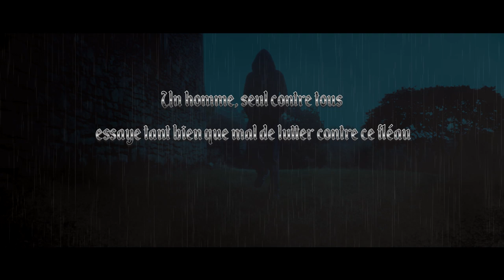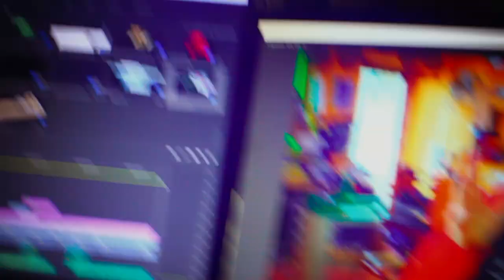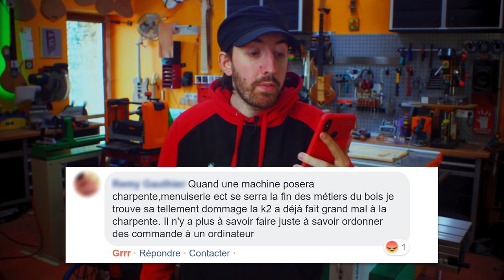[ LA MORT DES ARTISANS ?! ] 😱 (non.)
Beaucoup de gens pensent que les CNC vont tuer les petits artisans. Le savoir-faire sera oublié de tous et tout ne sera fait qu'a la machine dans un futur proche.

Dramatisation ? Ignorance ? Beaucoup trop de gens affirment sans savoir, je me dois donc de rétablir la vérité sur les CNC.